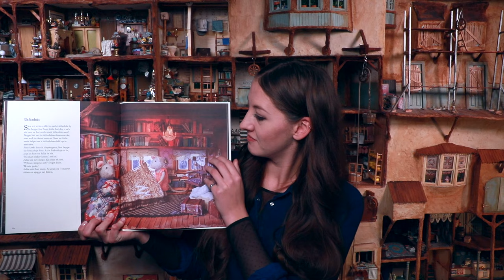The Mouse Mansion - Miniature Shelves Tutorial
In this video i will show you how to make shelves for your Mouse Mansion. Two different kinds! It's super easy to do and looks great :)

TIP: The wooden strips that i am using in this video are for sale in hobby-supply stores but cardboard will work just as well!

Presentation & Production: Lili Schaapman ---
Voice over: Claire Hell
Camera & Edit: Thomas Haverkort ---